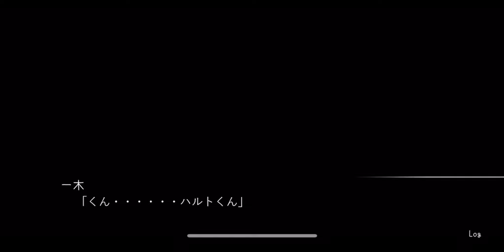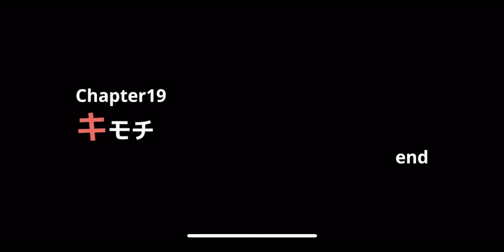きのうの自分 7年後で待ってる実況 #10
7年前、ぼくは記憶を失った……
でも、たった一つ、あの約束だけが忘れられない——

「7年後で待ってる……」
顔も名前も分からない誰かとの約束

失くした記憶のカケラを取り戻すため
そして、あの日交わした約束を果たすため
ぼくはこの街へ帰ってきた——